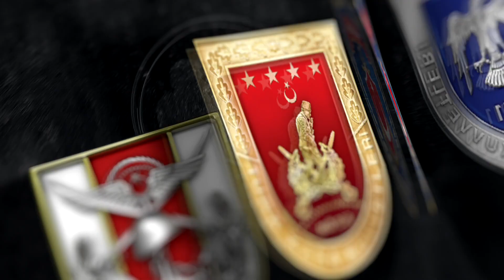Pençe Şimşek ve Pençe Yıldırım Harekatı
KUZEY IRAK HAREKATI